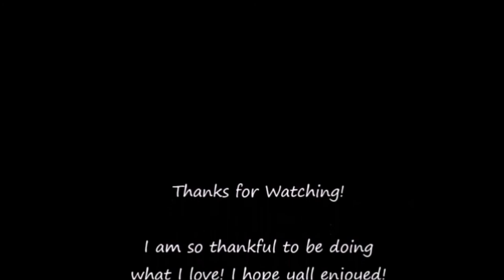Game Day- Sexy Sleek Bun Tutorial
Hey Luvvies!
My names Sasha, I'm from New Orleans and am currently a senior in college! I started this channel to share my life journey throughout my life transitions and to also exercise my passion for all things beauty!

This Sexy Sleek Bun is great as an protective hairstyle!